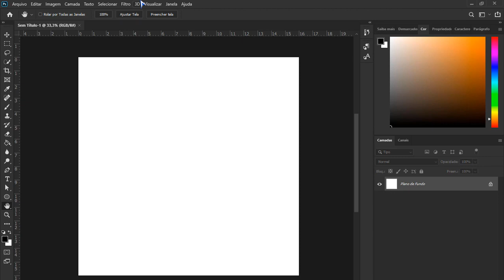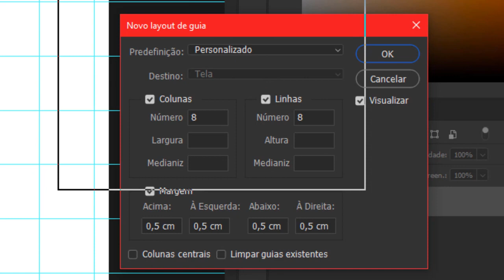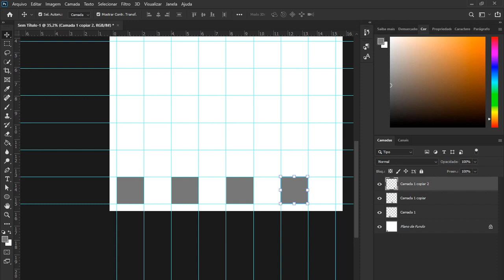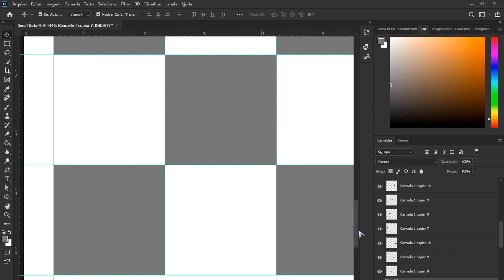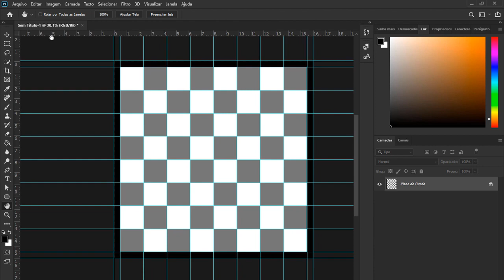Tutorial Photoshop 01 - Como fazer um tabuleiro de xadrez